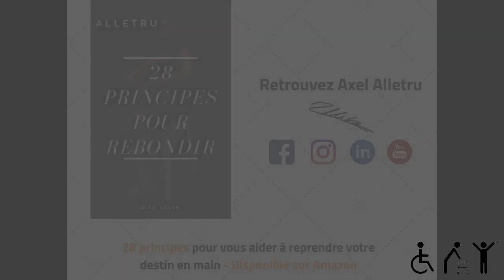Comment accéder à son plein potentiel ?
80% des personnes passent leur vie sans pouvoir profiter de leur vrai potentiel. Elles se sentent souvent asphyxiées par leur environnement extérieur et ont l'impression qu'elles subissent leur vie au lieu de la vivre à 100%

A quel groupe voulez-vous appartenir ?

► ► ► ►Qui suis-je ?